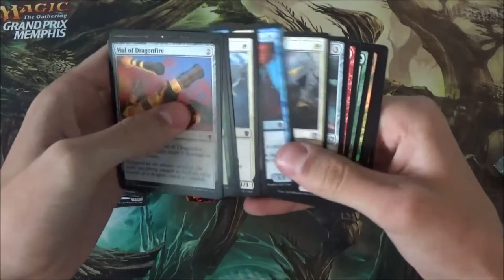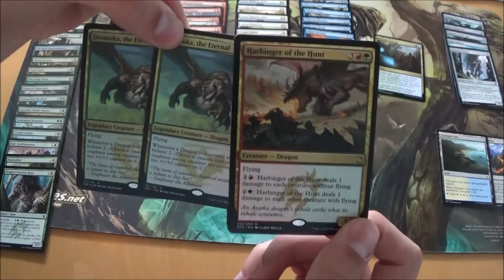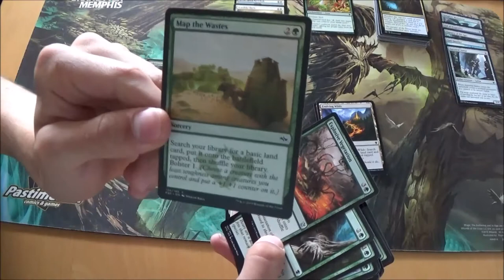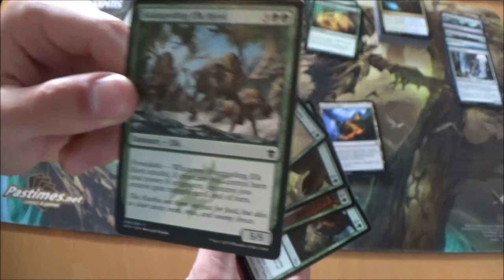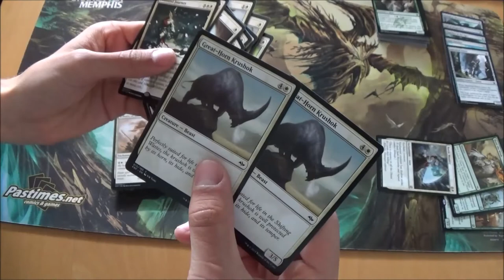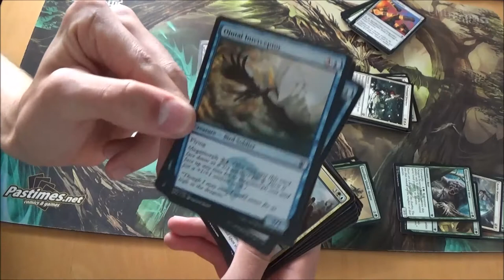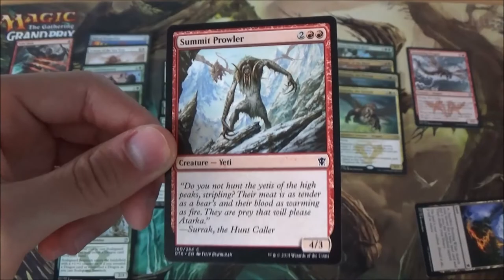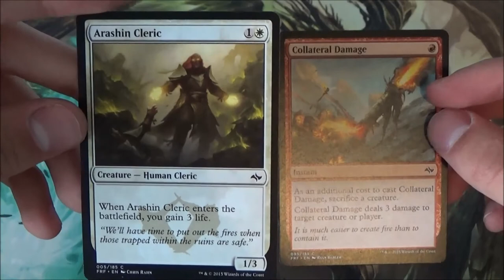Dragons Of Tarkir SEALED Example and Tips! (English!)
4x Dragons of Tarkir and 2x Fate Reforged Boosters make an excellent 40-card Deck for a Limited format! I'll guide you through my process of making a deck with the Sealed Pool I open on camera!